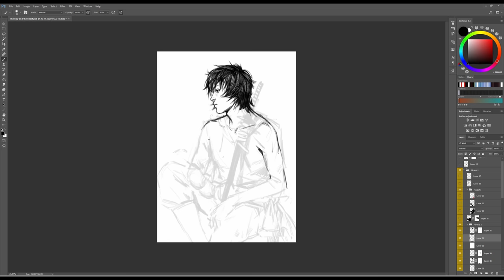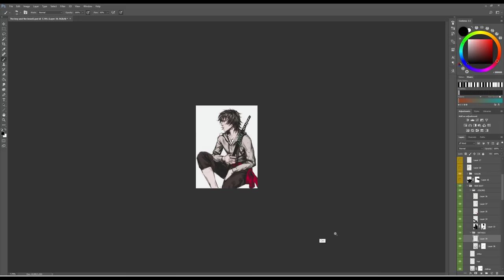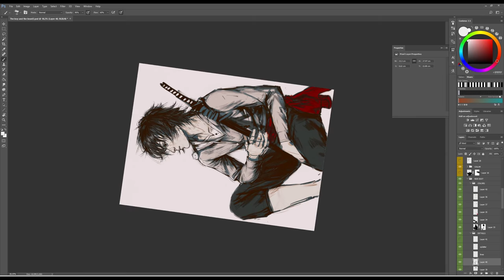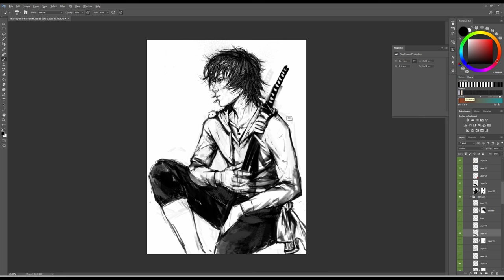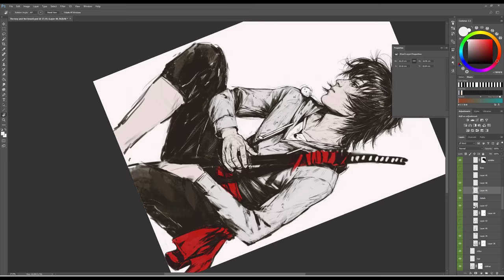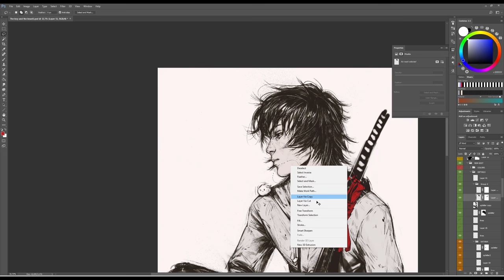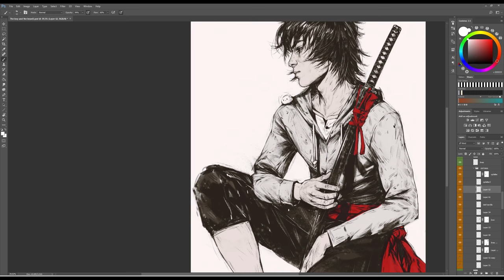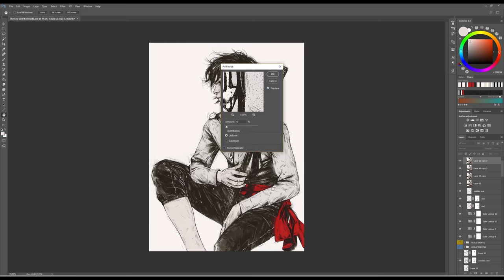The Boy and the Beast - Ren (digital painting progress)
This is progress of how I drew Ren/Kyûta from animated movie The Boy and the Beast in Photoshop CC with Wacom Cintiq 27QHD. Small bit of a progress at the start wasn't recorded since I didn't plan on recording this and was just a random doodle which I've started drawing at 3am. But hopefully you'll find it interesting to watch nonetheless. Enjoy

+TOOLS & INFO+
Adobe Photoshop CC | tablet Wacom Cintiq 27QHD | original size is 4038 x 5500 px | textures by Yuri Shwedoff | I had 65 layers | I drew it 5 hours and 12 minutes